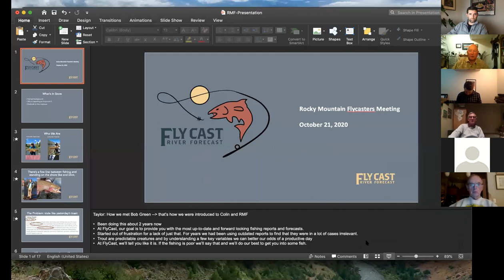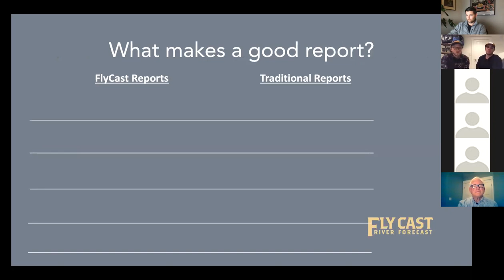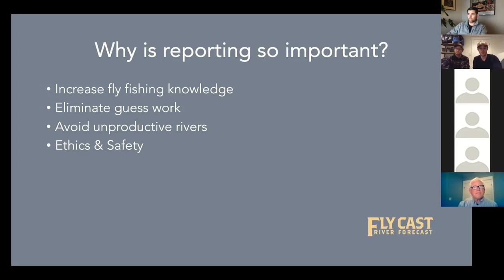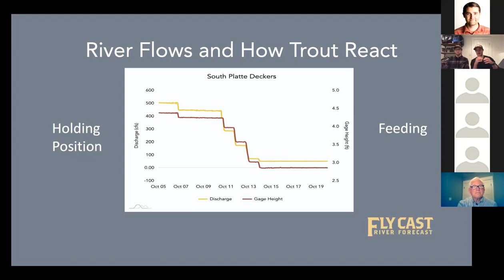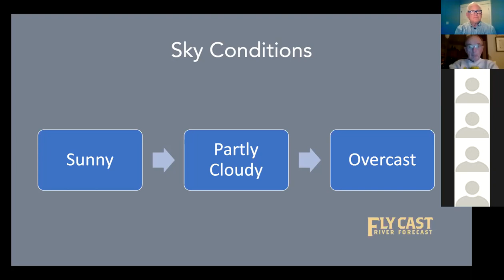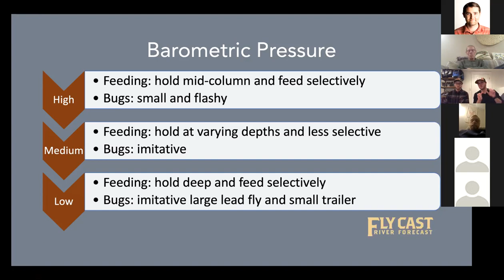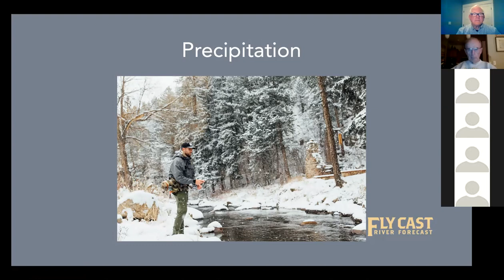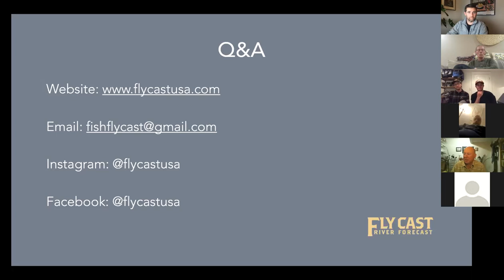October 2020 General Meeting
The October meeting include a presentation from FlyCast on how to gauge conditions and read water to put the most fish in your net.